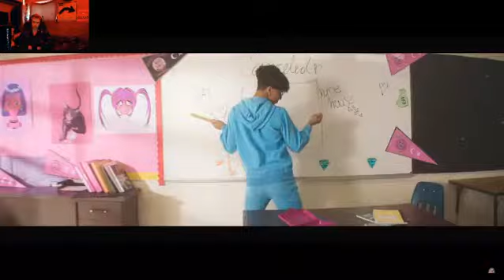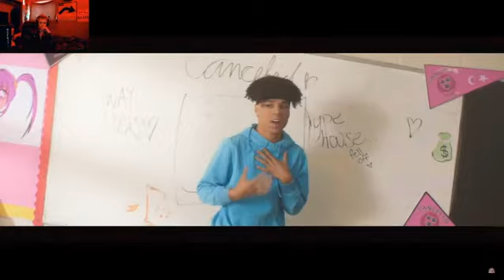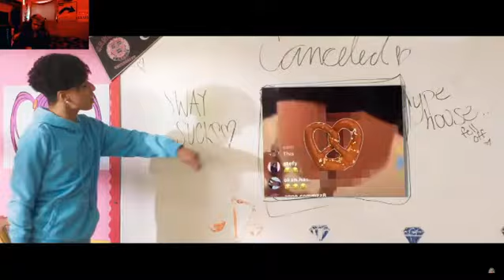REACTING TO Larray - Canceled (Official Music Video)